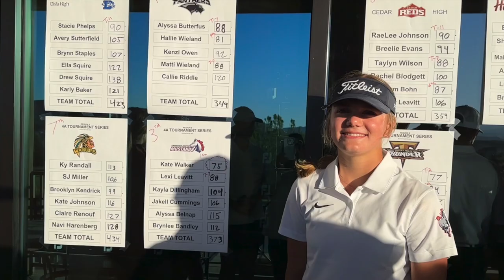Kate Walker - Sun River GC, St. George, UT. Crimson Cliffs HS Girls Golf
Kate Walker highlights from Utah 4A High School Region 10 golf tournament at Sun River Golf Course in St. George, UT.  Kate finished with a 75.  3 birdies.  Took individual 1st place and her team placed 3rd.